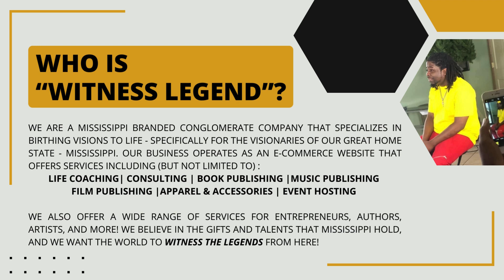Loading... Birthing Visions to Life for Entrepreneurs